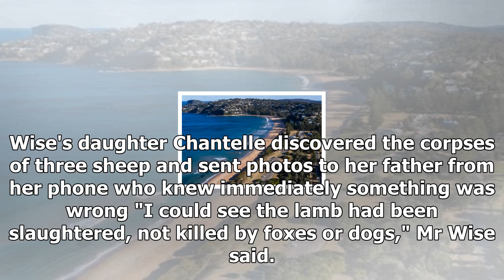Lambs 'shot and butchered' in bizarre wa rural crime spree